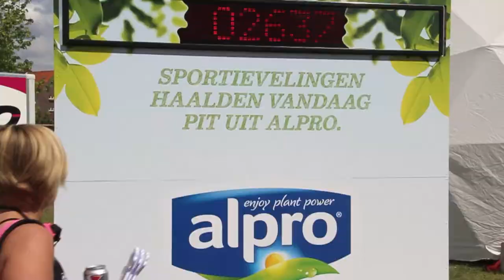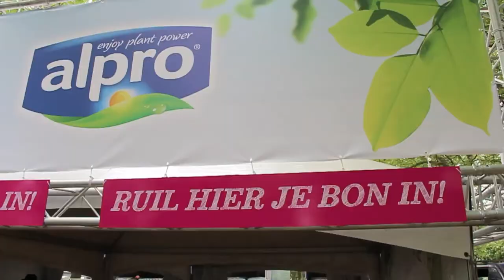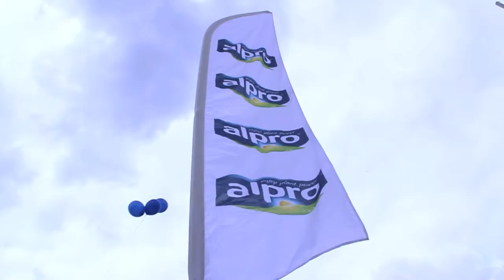Alpro zorgde voor pit op de 10 Miles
Dit jaar was NewWorld aanwezig op de 10 miles in Antwerpen met twee succesvolle Alpro activaties. Enerzijds om goodieboxen van Alpro uit te delen aan de deelnemers, anderzijds om de deelnemers en hun supporters te laten proeven van Alpro Mild & Creamy.